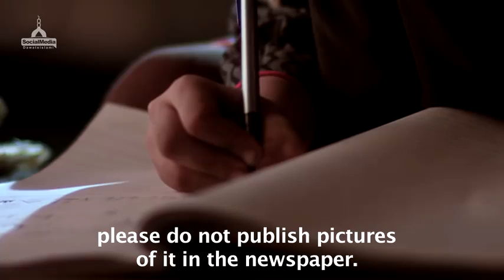Ek Choti Ladki Ki Kahani Zaroor Sunna Mere Liye Nahi Par Iss Bacchi Ke Liye || ISLAMIC CHANNEL